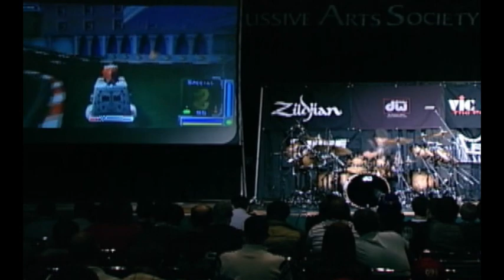PASIC 2009 Joel Stevenett Drum Performance #1 DW Drums Zildjian REMO Vic Firth SHURE Humes & Berg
for more info...